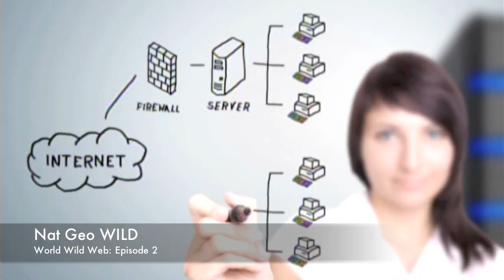Chinchilla Dust Bath on NatGeo!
Mochi the Mama chinchilla was featured on the second episode of NatGeo's World WILD Web to demonstrate the chinchilla dust bath!